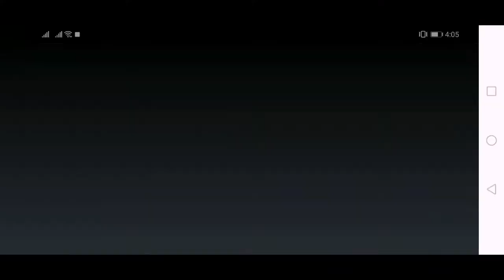😡🛑Escuadrones RANDOMS Y EL ᴛᴏʀɴᴇᴏ COD Mobile FASE 1B / como lidiar con ambos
A Partir del 2 de julio y por cuatro fines de semanas tendremos la oportunidad de ingresar al torneo de Cod Mobile en la fase 1B pero nos enfrentamos a un problema:los jugadores random y aquí tedigo como lidiar con ellos ...

Ya hay Instagram!

(posteo algunos memes y notas interesantes,consideralo una extensión del canal)

Hay juegos de azar y mujerzuelas...aveces...bueno no,pero está genial,ahí te veo 🤗🤗 🤗

Sigues aquí? Que Shido ya que estas aquí que te parece si me regalas un comentario con dos caritas sonrientes 😁😁 y yo te doy un kokoro, eeeeeee apoco no es un buen trato eeeeeee...